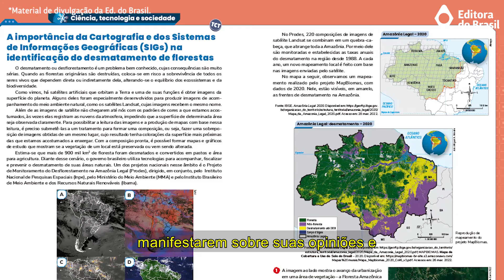PNLD 2024 - O1 | Amplitude Geografia - Axé Silva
Confira o que Axé Silva falou sobre sua coleção Amplitude Geografia, para o PNLD 2024. Ele conta os destaques desta incrível coleção, que proporciona uma abordagem cativante e relevante para a rede pública de ensino. 🗺️📖